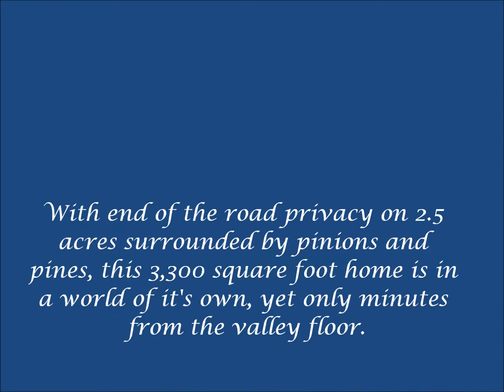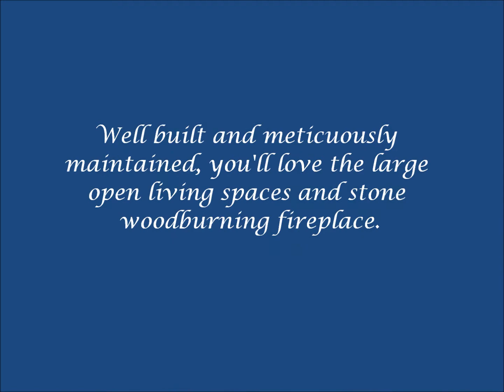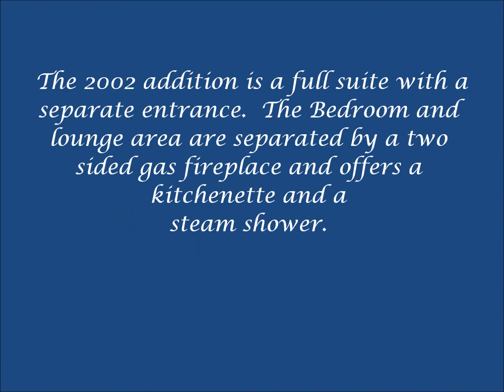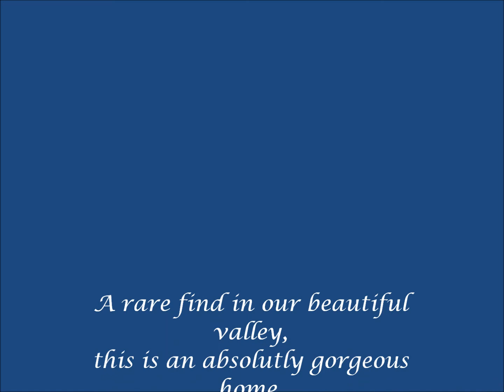Gorgeous Home Near Aspen Colorado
Listed by Terry Harrington, Sotheby's Realty 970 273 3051